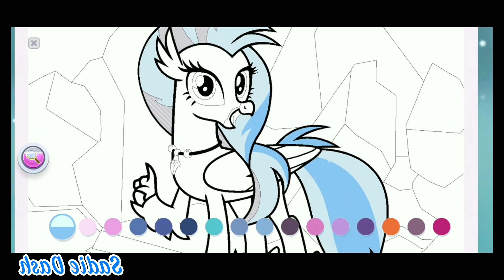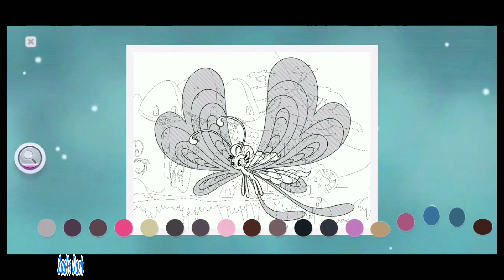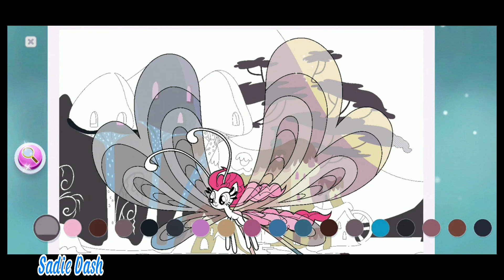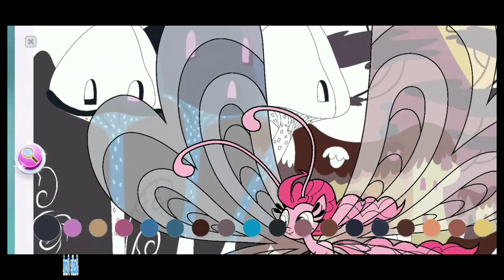Sadie Dash|🦄MLP color by magic gameplay (part 30)